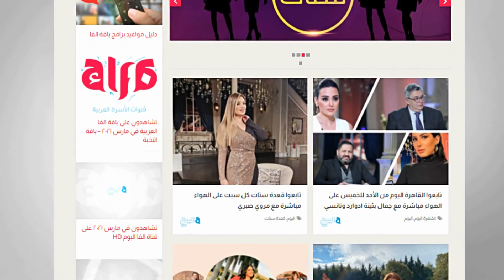الفنانة التشكيلية راندة فؤاد تحكي كيف تركت مجال عملها لتتجه إلى الفن التشكيلي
قنوات_الأسرة_العربية